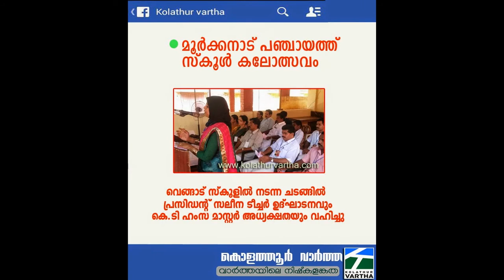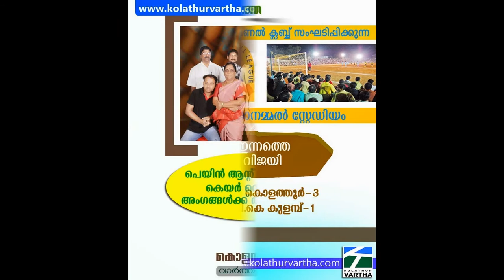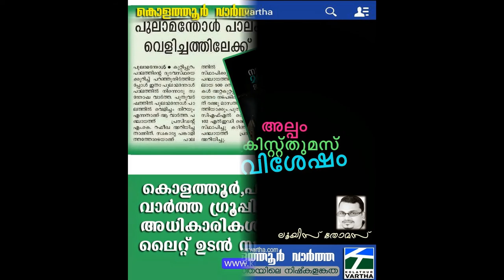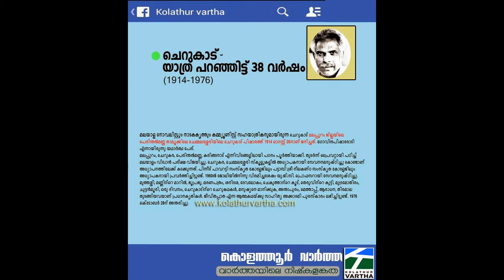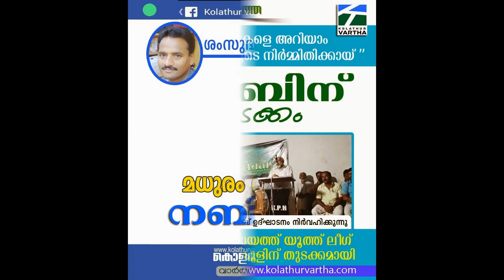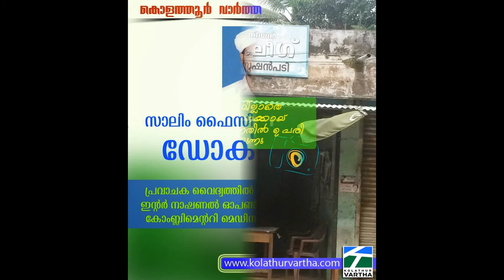വാർത്തയിലെ ‘കൊളത്തൂർ‘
കൊളത്തൂരിലെ വാർത്തകൾ